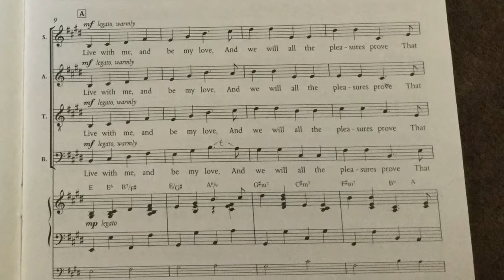Songs & sonnets June 2019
Whitehall Choir will perform settings by George Shearing, William Mathias, Emma Lou Diemer and John Rutter of texts by Shakespeare and his contemporaries. All have a light, jazzy feel, ensuring a fun and lively concert, followed by a relaxed drinks reception on the portico of St Peter’s – a popular summer tradition for the choir!
Shearing wrote his well-loved Songs and Sonnets – his second set of Shakespeare songs – in 1999. Whitehall Choir performed the first set, Music to Hear, under Paul Spicer in July 2013. John Rutter, a fan of George Shearing, wrote his settings, Birthday Madrigals, in 1995 as a 75th birthday tribute to the composer. Both sets will be accompanied by piano and double bass.
The other two works, by Welsh composer William Mathias and American Emma Lou Diemer, are less overtly jazz in style but still have jazz influences with energetic rhythms and slow, atmospheric movements.